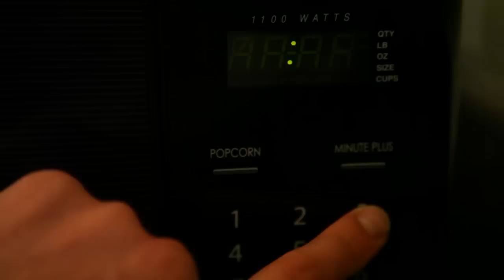Dolmeh recipe dolme (grape leaves meat wrap)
how to make dolmeh at home in easy steps. Dolmeh, Persian food recipe.
The most common type of dolmeh is grape leaves dolmeh.